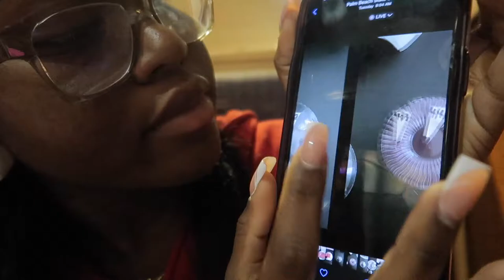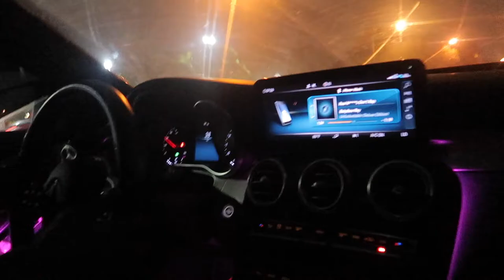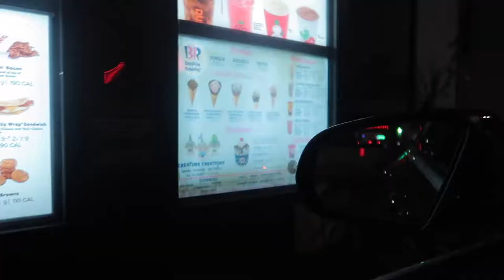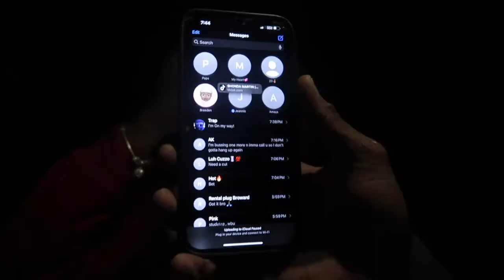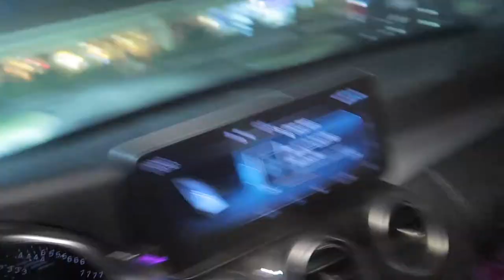productive day in my life (study with me )| vlogmas day 9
s u b s c r i b e help me grow ♡